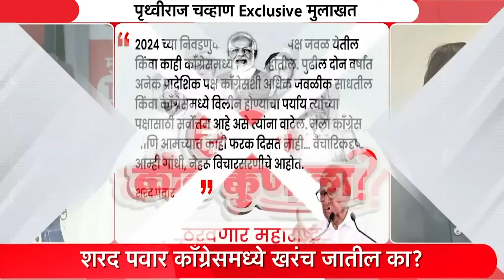Prithviraj Chavan Exclusive: शरद पवार खरंच काँग्रेसमध्ये येतील का? पृथ्वीराज चव्हाण यांच्या नोंदी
शरद पवार काँग्रेसमध्ये खरंच जातील का?  काँग्रेसचे वरिष्ठ नेते पृथ्वीराज चव्हाणांची मुंबई तकचे संपादक साहिल जोशींनी घेतलेली Exclusive  मुलाखत